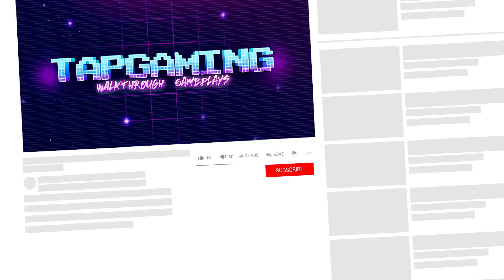Scary Stranger 3D - Gameplay Walkthrough - CREEPIN IN REAL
Scary Stranger 3D

Bob always gets mischievous when he comes across strangers. An old man moved near his house. Rumor has it that he was a school teacher once. It’s been Bob's dream to tease a teacher all his life. The stranger looks suspicious and scary. No one knows his name and where he came from, Only known fact about him is that once he was a teacher. Everyone is scared of him except bob. He lives an isolated life and does not socialize with anyone.

It’s now a perfect opportunity for Bob to tease the stranger. Life has become boring for Bob as his mischievous instincts are looking for some fun but his activities are no more a secret for the people of his town. His new target is a scary stranger and it’s for sure that strange things are about to happen in Bobville.

Features:
• High Quality 3D Graphics!
• Amazing Sounds!
• Smooth and Easy Controls!
• Interesting activities!
• Direction map and Hints!
• Addictive